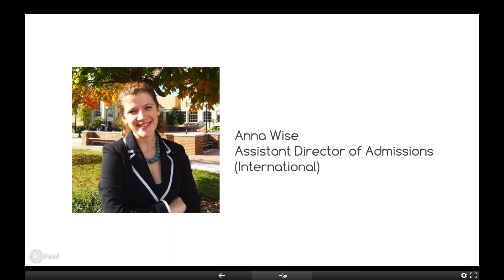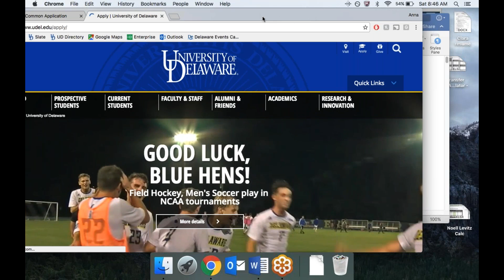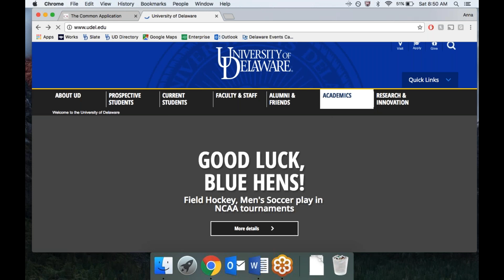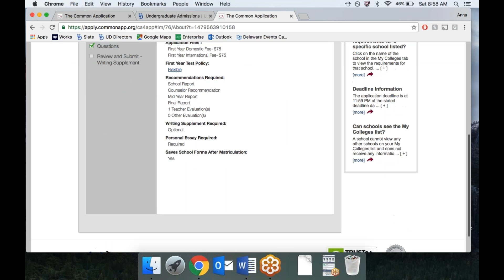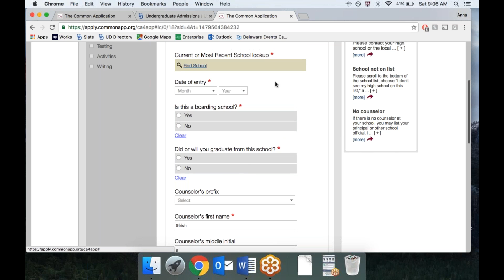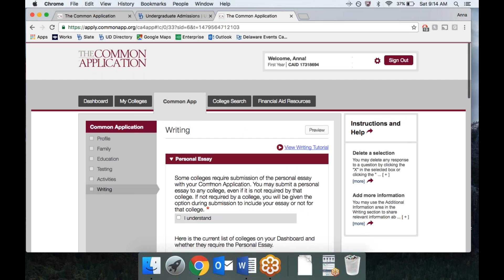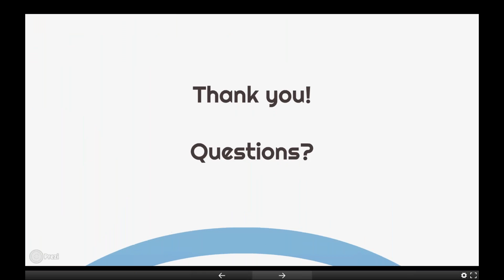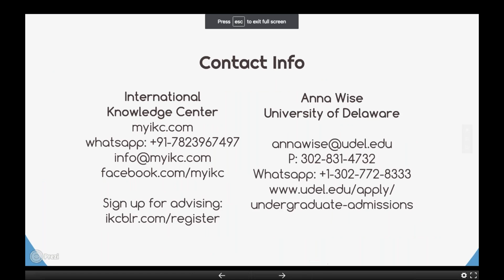My IKC Study in the US - Saturday Webinar Series: Completing the Common App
Anna Wise, University of Delaware walks us through the process of filling out the Common Application and gives some general advise about completing an application to a university in the US